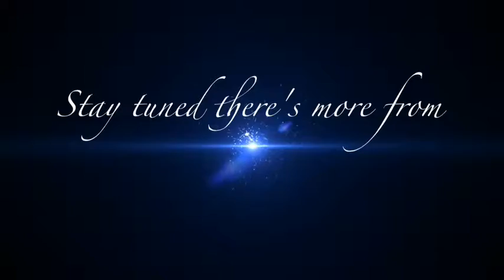The Spirit of Establishment Part 3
The Spirit of Establishment